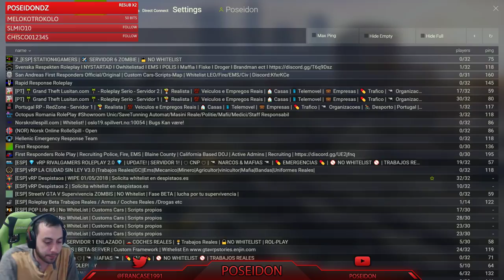[ESP] ROLEPLAY GTA V [DESPISTAOS] [TRAFICANICO]